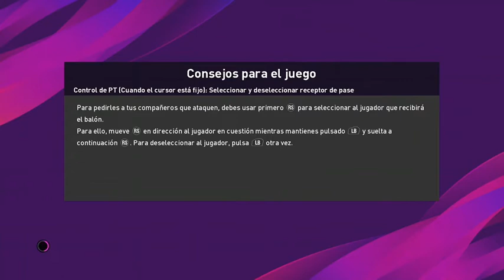Road to Champion of the Summer '20: Feos vs Universidad Católica